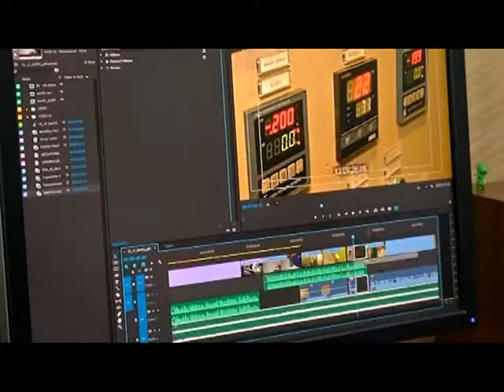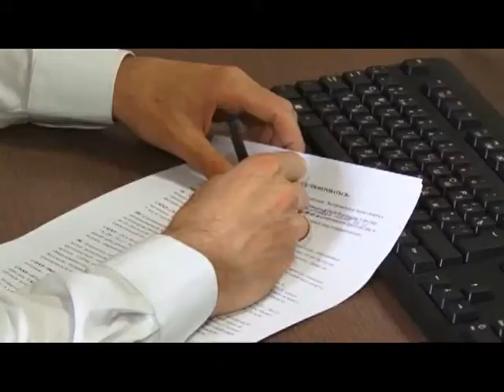Вызов принят 04.06.15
Руссо туристо, облико морале,-кого вербуют для фасовки и продажи наркотиков в России. Если у вас иностранный паспорт, своя винодельня или земельный участок самое время перечитать законодательство. Побывали и не задержались в местах не столь отдаленных.-Российские журналисты получили самую престижную награду уголовно-исполнительной системы.